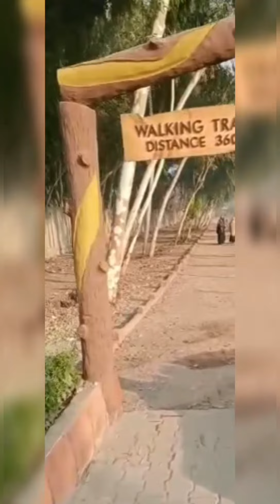Walking Track || Shaheed Benazir Bhutto Women University Peshawar